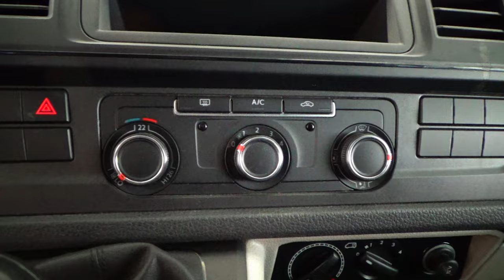Volkswagen / Transporter Pasajeros / 2019 - 12171